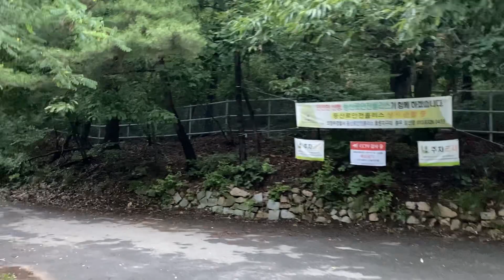산책-20220722(금)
시원한 산책 길 호암사 방향